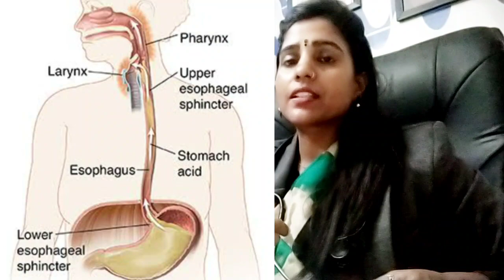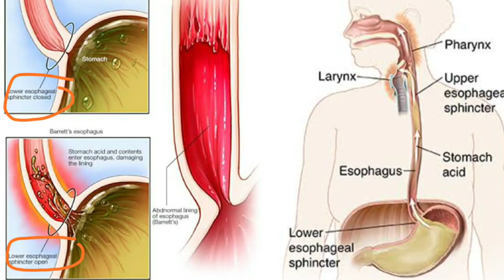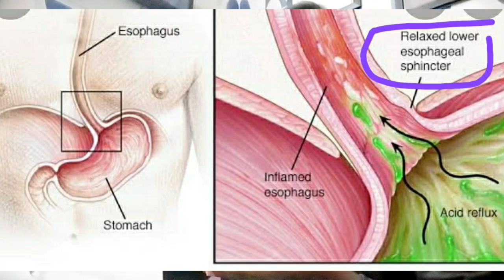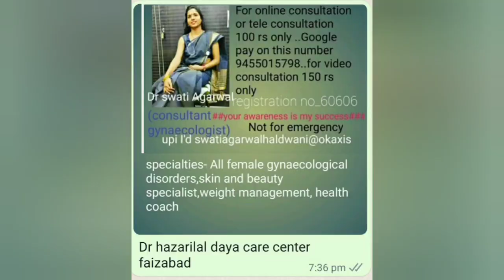एसिडिटी और गैस को हमेशा के लिए कैसे दूर करें।। डॉ स्वाती अग्रवाल।।